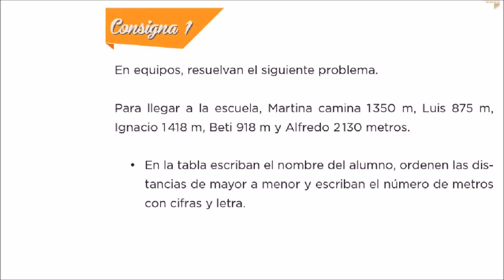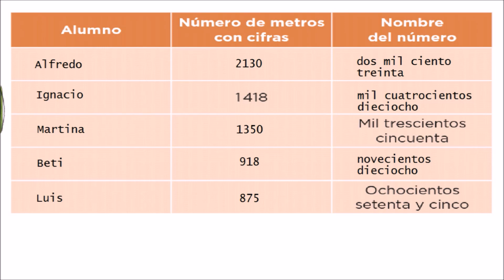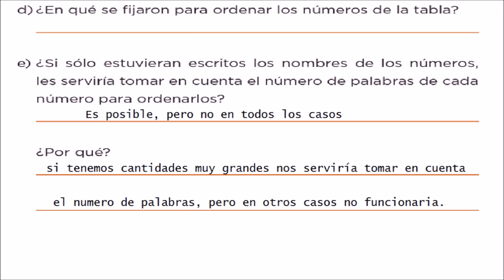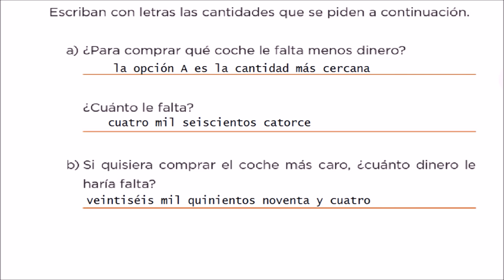Desafió 44 Camino a la escuela páginas 82, 83 y 84 del libro de matemáticas de 4 grado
hola que tal el día de hoy vamos a resolver el desafío 44 de libro de matemáticas de cuarto grado espero te ayude saludos.